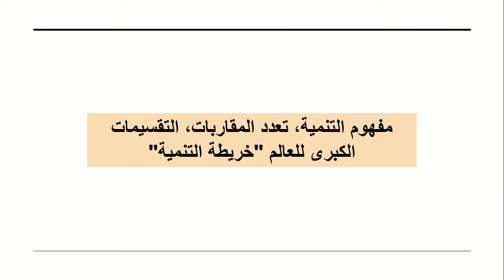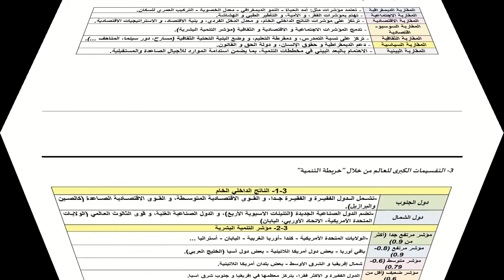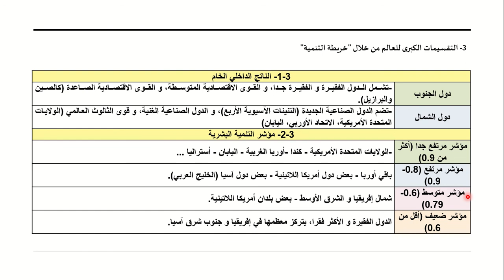مراجعة شاملة لمفهوم التنمية و إشكالياتها، أولى باك، الامتحان الجهوي الموحد، دورة 2022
نتناول في هذه الحصة بحول الله مراجعة شاملة لمفهوم التنمية و إشكالياتها، أولى باك، حسب الإطار المرجعي 2022، و يتعلق الأمر بـ:
- مفهوم التنمية، تعدد المقاربات، التقسيمات الكبرى للعالم "خريطة التنمية"